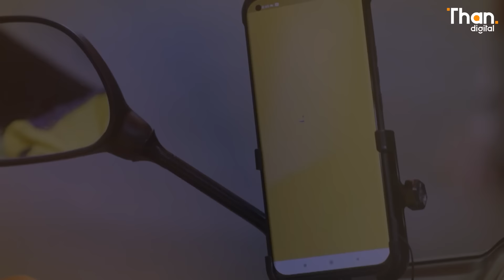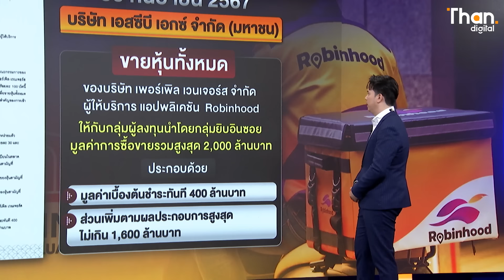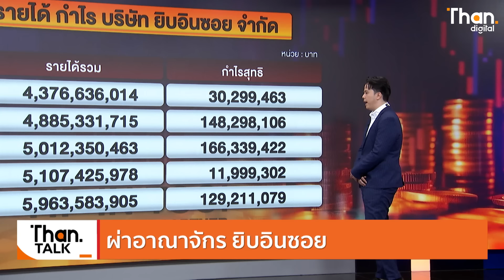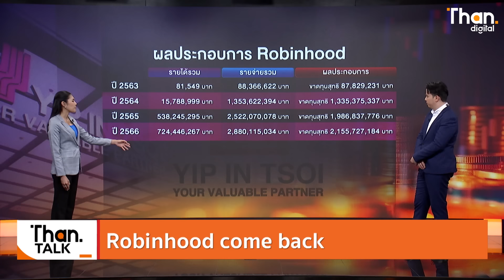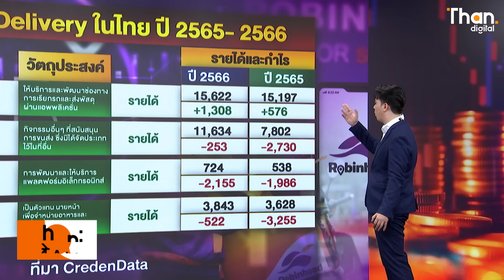ผ่าอาณาจักร ยิบอินซอย ผู้ลงทุน Robinhood 100% | THANTALK | 1 ต.ค. 67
Robinhood คัมแบ็ก ผ่าอาณาจักร ยิบอินซอย ผู้ลงทุน Robinhood 100% แอปพลิเคชันคนไทยต้องไปต่อ

Video editor : Na Jeong